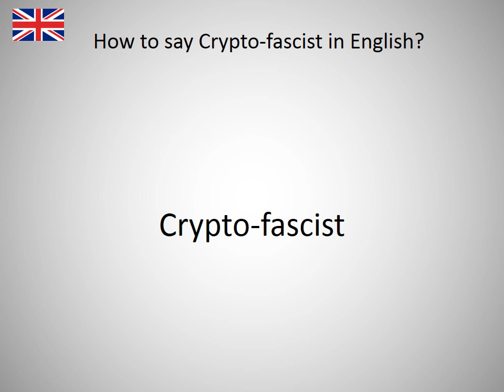How to say Crypto-fascist in English?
How to say Crypto-fascist in English? Learn the pronounciation Crypto-fascist! How to Pronounce Crypto-fascist. Expand your vocabulary, learn English words. Practice English online. Use this free pronunciation guide to practice words at a time. Learn English for free. Thank you for viewing, please like or subscribe! hoe om te sê, si të thuash, እንዴት እንደሚናገር, wie sagt man, comment dire, come dire, como dizer, как сказать, nasıl denir, cómo decir, 怎么说, πώς να το πω, hoe zeg je.